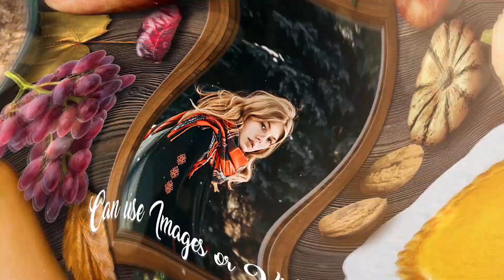thanksgiving special promo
LivingProof Publications is a Full-Service Marketing & Advertising Agency. The Services we provide are Social Media Marketing: Graphic Designing: Copywriting: Promotional Materials: Marketing Materials: Architectural Designing: Drone Flying Services.